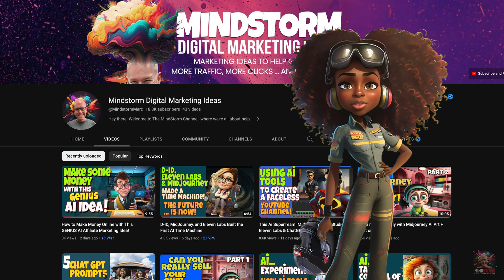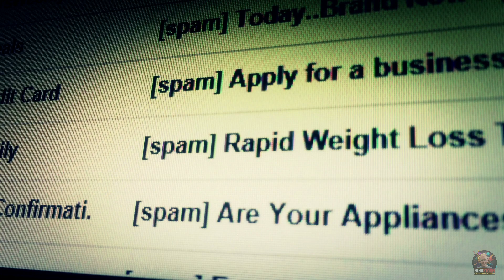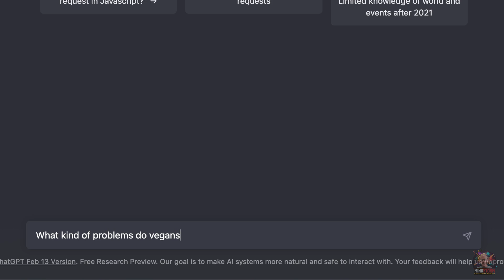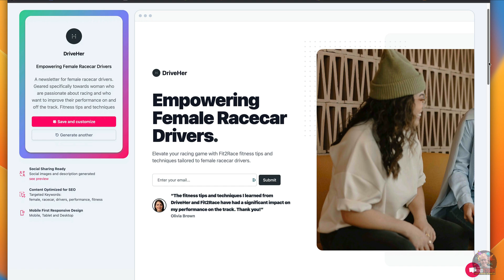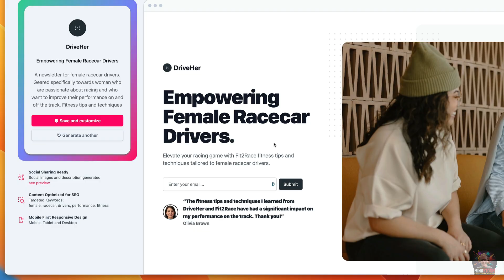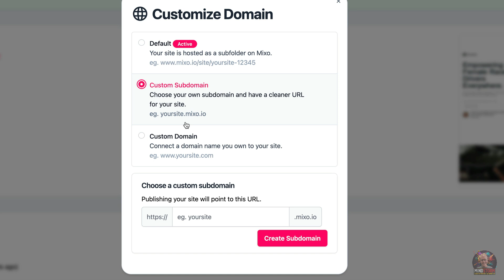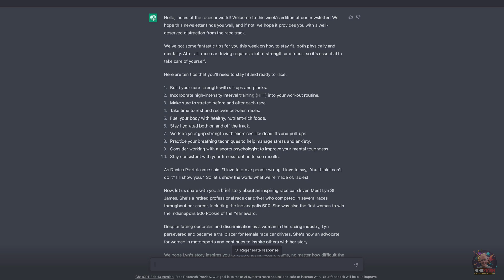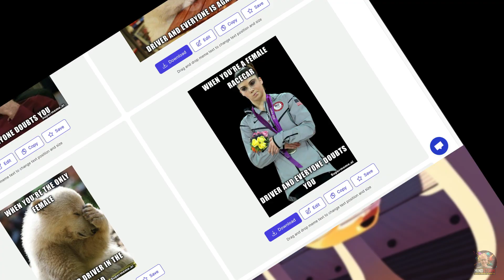Drive FREE Traffic to Your Site with Ai: "ChatGPT" + "Mixo"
Note: The voices in this video were AI generated with Eleven Labs!
Here is a link to the Mixo.io site she mentions in the video

Also in the video, there's a mention of a great eMail creation site: Send Fox:

In this video, Mercedes Lane is going to show you how to boost your digital marketing by using ChatGPT and Mixo.io to get free (and super targeted) traffic to your website!

ChatGPT is a an Ai powered GENIUS tool that can be used to create content you can send to your customers. Mixo.io is a website creation tool that creates a targeted web page that will collect eMail addresses... and it creates it all in under 15 seconds!

By using these two tools along with an eMail program called "SendFox", you can easily collect emails to your customers and drive traffic to your website. Watch the video and you'll see how easy it is